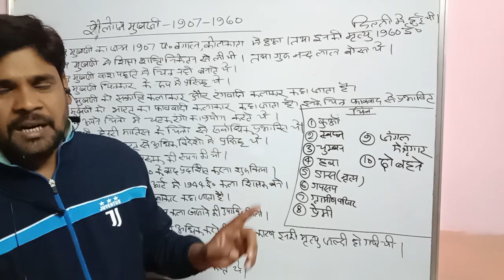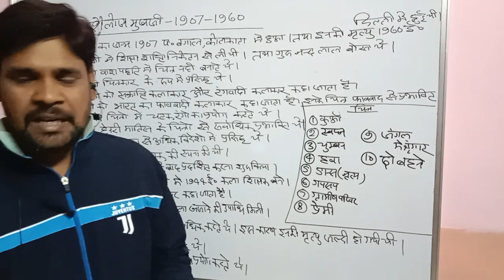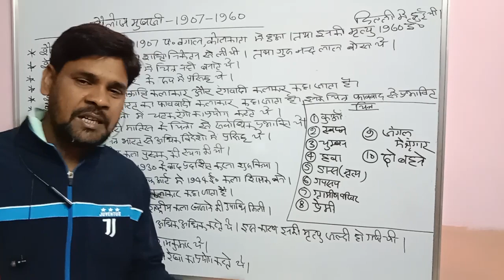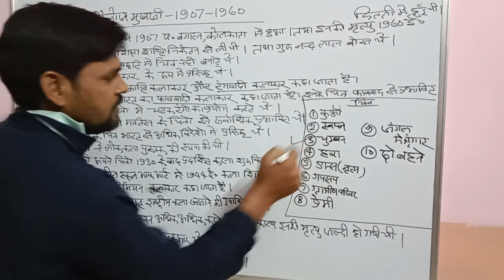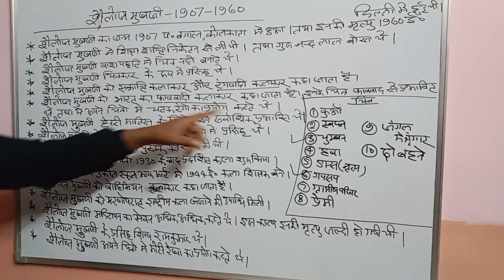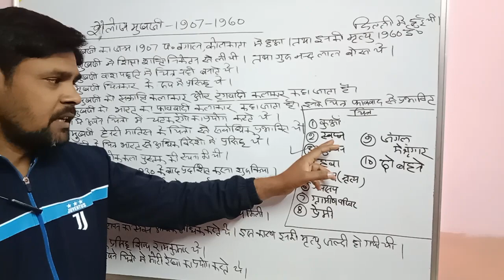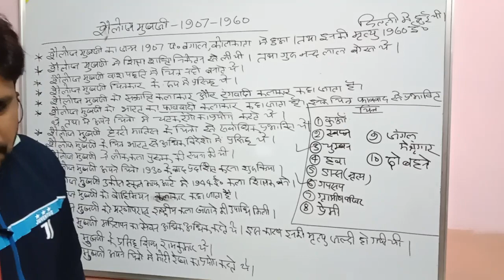शैलोज मुखर्जी 1907-1960